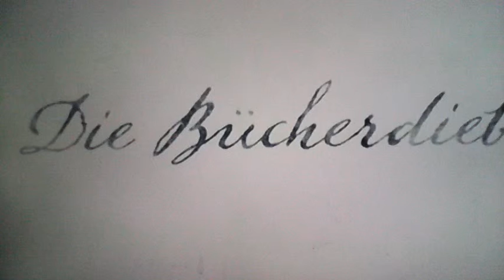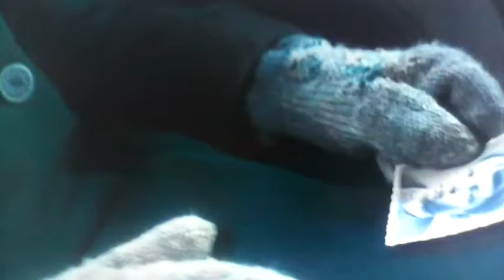The book thief with Geoffrey Rush.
Movie from a girl and his father that both loves reading. during the second war.